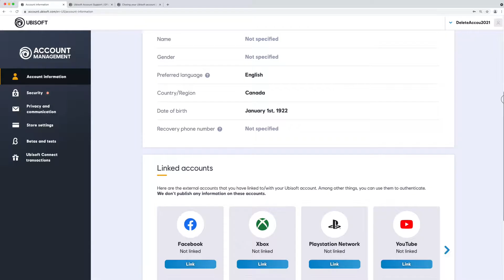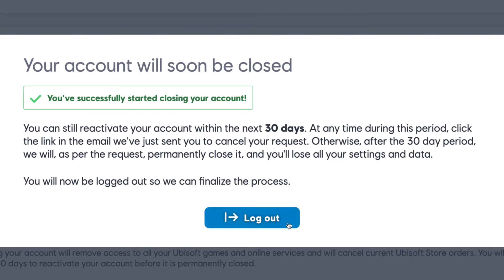Submitting Your Request To Delete Your Ubisoft Account - Sep 7, 2021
In this video, you will learn how to submit your request to delete your Ubisoft account.